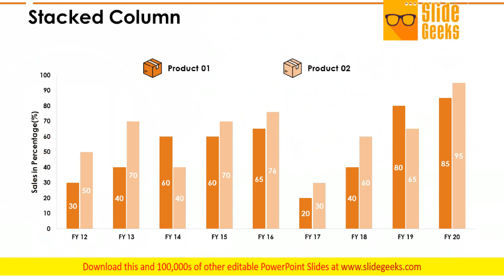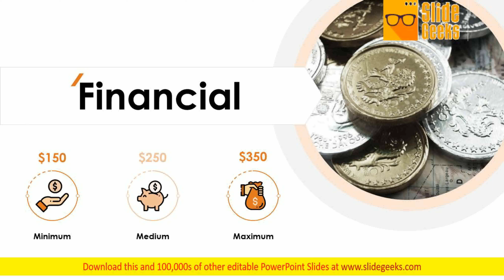Company Results Ppt Powerpoint Presentation Complete Deck With Slides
Presenting this set of slides with name company results ppt PowerPoint presentation complete deck with slides. The topics discussed in these slides are professional,creative,talented,financial,magnifying glass. This is a completely editable PowerPoint presentation and is available for immediate download. Attract folks to log cabins with our Company Results Ppt PowerPoint Presentation Complete Deck With Slides. Give them the experience of living in a hut.